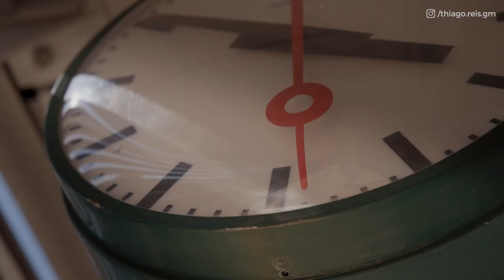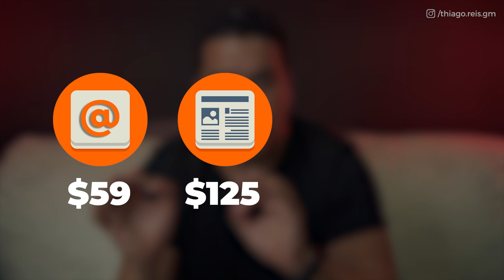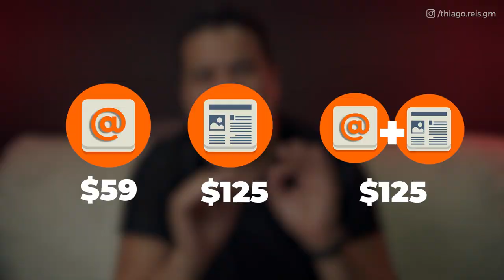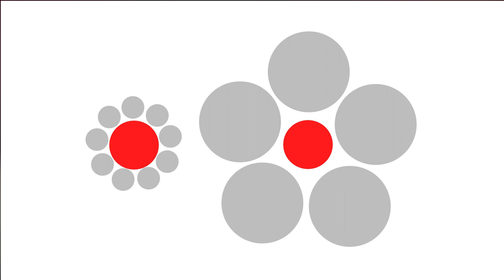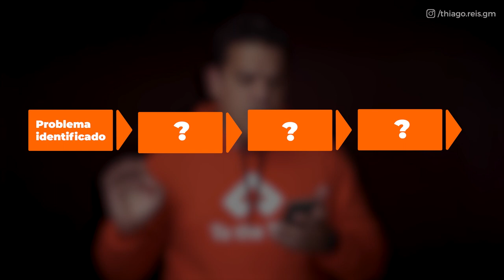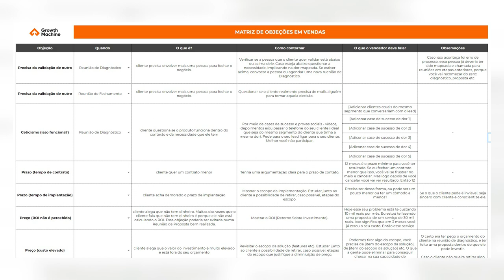E QUANDO O CLIENTE DIZ QUE "TÁ CARO"?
QUANDO O CLIENTE DIZ QUE TÁ CARO

01:30 - Como tomamos decisões de venda
06:06 - Processo de compra
10:07 -  Spin Selling
13:00 -  Descontos
14:00 - Matriz RDO

Hoje eu vou explicar o que motiva os clientes a sua volta a acharem caro ou barato seus produtos e serviços.

Para isso irei te apresentar uma variedade de pesquisas científicas e descobertas

COMO TOMAMOS DECISÕES
A maioria das pessoas não sabe o que realmente quer. Além disso, nossas decisões, ao contrário do que muitos pensam, são tomadas e baseadas no nosso inconsciente.

Usando o exemplo de “caro”: não existe caro ou barato isoladamente. Existe sempre uma comparação do que você está ofertando com o que seu cliente está comparando

Precisamos sempre pensar como usar nossa irracionalidade e os gatilhos mentais propícios para superar objeções. Por isso, se atente sempre a:

-fazer perguntas
-ser consultivo
-ressaltar o problema do prospect
-ressaltar o risco que ele se encontra

Quando você não é consultivo, não faz perguntas e não mostra que o cenário dele está muito desconfortável, o cliente cria uma percepção que seu produto/serviço é caro demais.

PROCESSO DE COMPRA - ETAPAS
Primeiro é preciso entender o processo de compra e o nível de consciência do seu cliente.

O processo de compra se resume em uma série de etapas que o consumidor b2b percorre, desde que ele se dá conta do problema até quando ele escolhe o melhor solução para resolver esse problema.

 - Problema identificado
Aqui ele começa a buscar caminhos para solucionar esse problema

- Explorar solução
Começa a pesquisar as soluções existentes

- Definição de requisitos
Aqui ele passa a pesquisar quais são as características que o fornecedor precisa ter para resolver seu problema.

- Seleção
Aqui o consumidor compra as diferentes opções que analisou, tomando uma decisão baseada nos atributos mais importantes para ele.

Alguns pontos importantes de se responder:
-qual é o problema que seu cliente está querendo resolver?
-o que ele espera como solução?
-o que não pode faltar na sua solução?
-como ele compara e escolhe possíveis soluções?
-qual estágio da jornada de compra ele se encontra?

INVESTIGUE OS PROBLEMAS DO SEUS CLIENTES - SPIN SELLING
A sigla SPIN significa: SPIN (Situation, Problem, Implication e Need-Payoff), que traduzindo fica: Situação, Problema, Implicação e Necessidade de solução, é uma metodologia muito usada na área de vendas.

O intuito da seleção das melhores perguntas que o vendedor precisa fazer ao seu potencial cliente, é que no fim da sua negociação a venda seja fechada. Usando esse método, as suas chances de aumentar sua conversão aumentam consideravelmente.

LADO EMOCIONAL NA VENDA
Ao receber um “está caro” do cliente, a maioria dos vendedores tem 3 reações diferentes:

1)ficar irritado;
3)ele simplesmente aceita e perde o cliente

Investigue o que acontece com seu cliente. Pergunte:
-Você realmente achou caro?
-Quanto você esta esperando investir

E SE O PREÇO FOR O PROBLEMA
Nesse caso preciso ter uma régua para pode negociar entregúaveis. Assim você pode reduzir seu preço.

O mais importante é saber que para ceder um desconto ao cliente, ele precisa te dar algo em troca.

Não tenha medo de perder uma benda: nada adianta você dar um desconto gigante e no final do dia pagar para trabalhar.

MATRIZ RDO

A matriz de objeções serve para guiar a equipe de vendas e facilitar a resolução dos obstáculos que aparecem durante a abordagem, fazendo com que a equipe tenha respostas imediatas e não perca a oportunidade de fechar negócios.